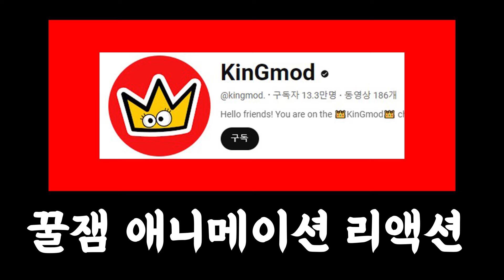여왕 기생충을 뛰어넘는 대왕 기생충이 탄생했다!! 스펀지밥 이터와 대결하면 누가 더 강할까? 주코시스 애니메이션 상황극 [꿈토이 꿀잼 리액션]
2 재밌는 댓글을 달아봐
3 재밌는 일들이 생길거야~!!
앙 ~ 꿈토 띠~!!